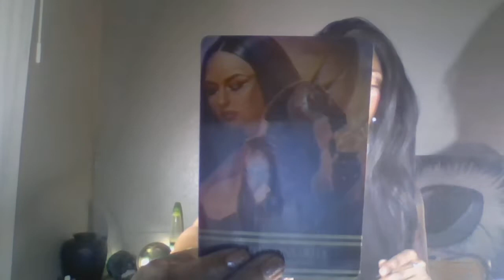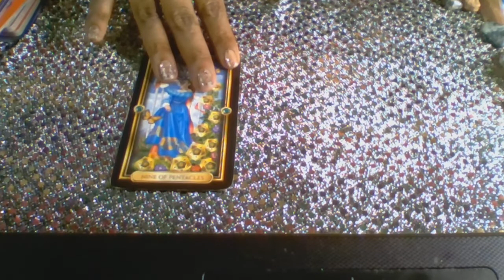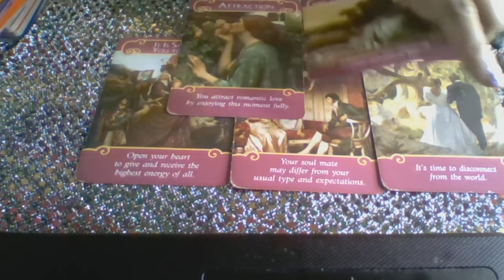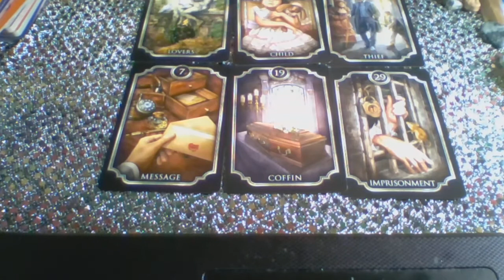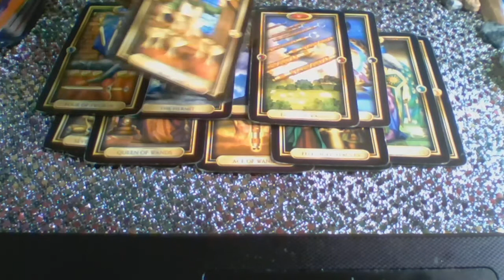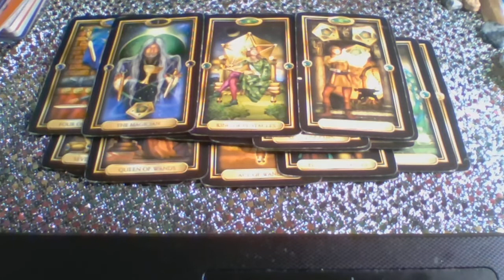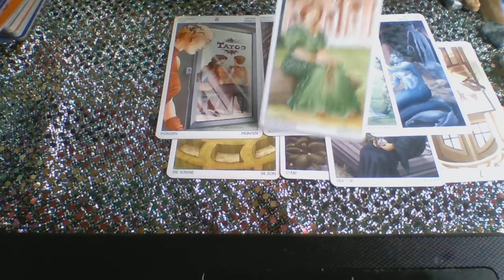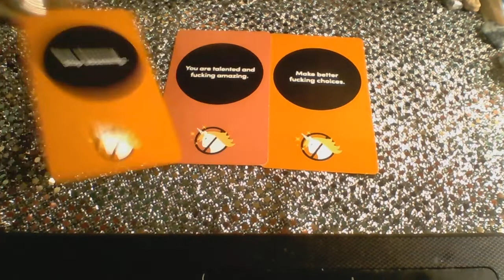GEMINI DECEMBER LAST LOVE LESSON OF THE YEAR 2019